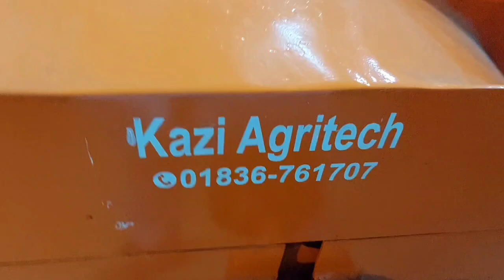ঘাস এবং ভুট্টাৱ সাইলেজ করার মেশিন মডেল C1এর নতুন সংস্করণ মোটর এবং ইঞ্জিন একসাথে যোগাযোগ 01836761707